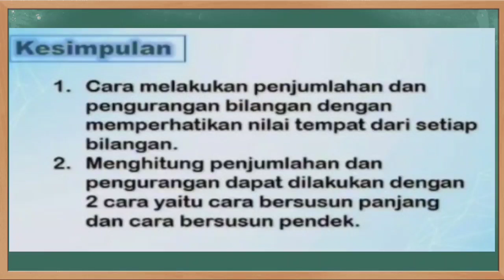Kunci Jawaban Jawa Pos TV Kelas 2 SD Jumat 10 Desember 2021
Soal dan Kunci Jawaban Guruku Jawa Pos TV Surabaya Hari Ini Kelas 2 SD Jumat 10 Desember 2021